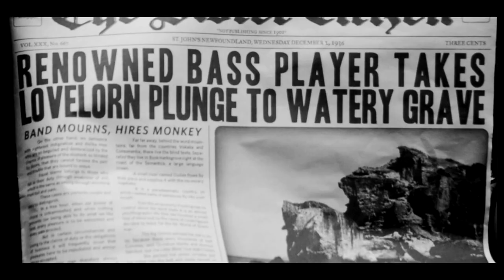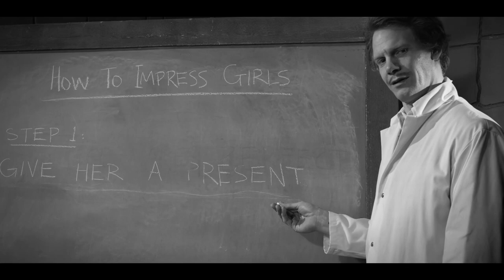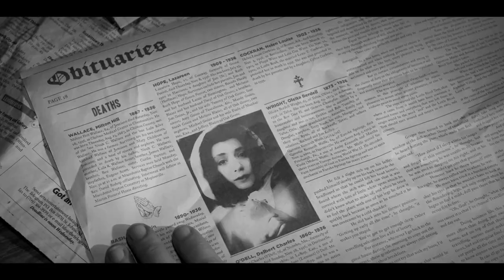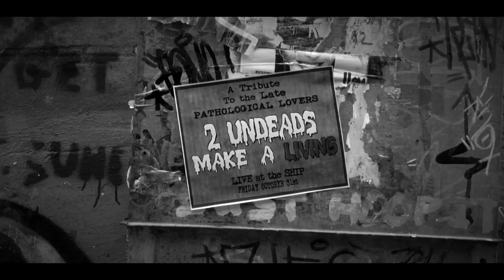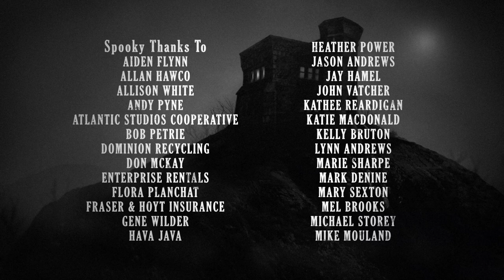Best Served - Pathological Lovers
VOTE FOR 'BEST SERVED' FOR THE EAST COAST MUSIC AWARD'S VIDEO OF THE YEAR!

*PLEASE WATCH IN HD! PLEASE RATE AND FAVORITE!*

Official music video for Pathological Lovers, BEST SERVED, off their debut album 'Calling All Favours'. With special appearance by Hey Rosetta! front man, Tim Baker.

Director: Jordan Canning, DOP: Sam Pryse-Phillips.